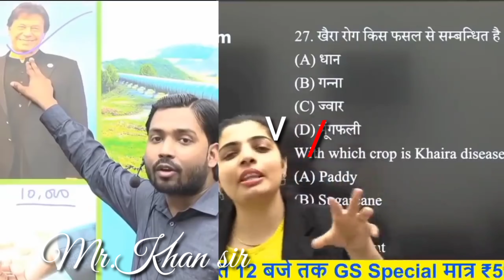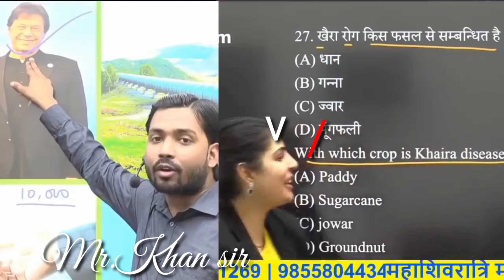independenceday independence day special video | police vs Khan sir | best speech for India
speech | independence day special | police vs Khan sir | central police vs Khan sir this video is indicate by independence day special